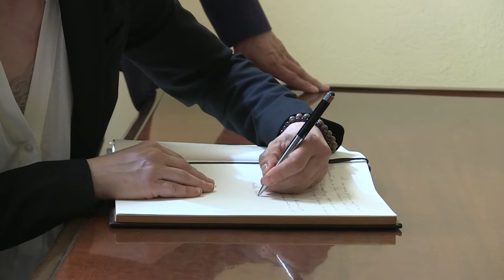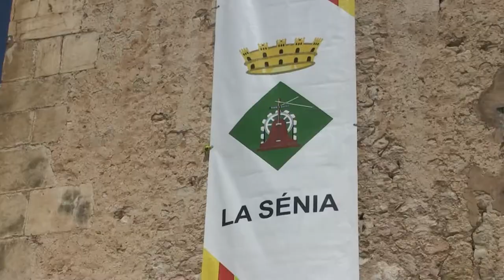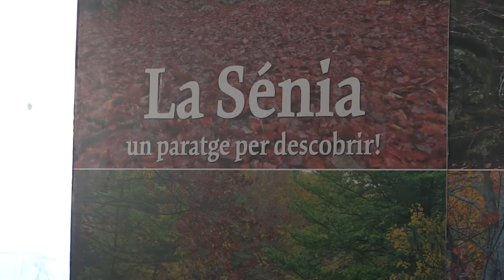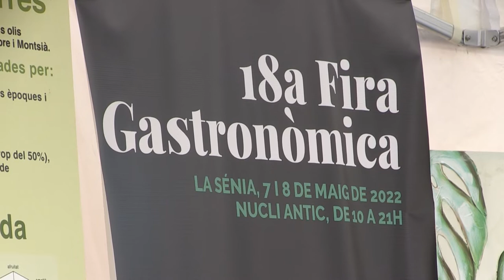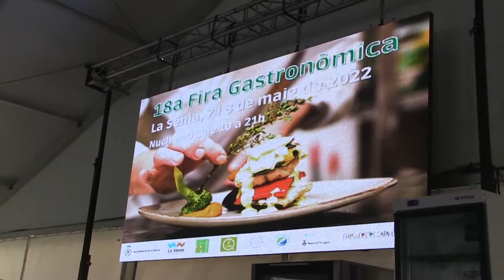Fem Una Ullada: Inauguració de la 18a Fira Gatronòmica a La Sénia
La Sénia ha inaugurat la 18a edició de la Fira Gastronòmica, que ha comptat amb activitats diverses durant el cap de setmana.